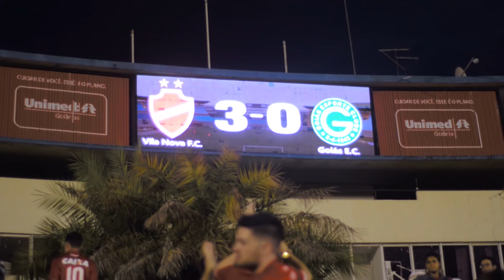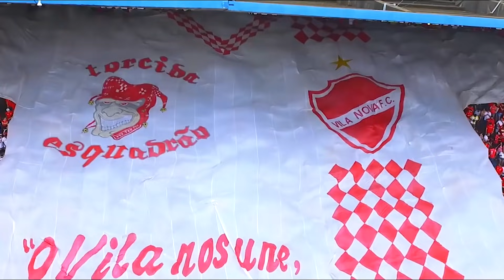MELHORES MOMENTOS DA TORCIDA DO VILA EM 2018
A torcida do Vila Nova FC é um show a parte, a cada partida um novo espetáculo e neste vídeo foram selecionadas alguns dos melhores momentos da torcida do Vila no ano de 2018. A festa da torcida do Tigrão é contagiante, apaixonante. Vale a pena assistir.

OBS: Não é uma retrospectiva 2018 do Vila Nova, mas sim os melhores momentos da Torcida do Tigrão em 2018.

- melhores momentos torcida do vila
- retrospectiva 2018 vilanovida
- vlogs do vila nova
- torcida do vila nova
- torcida do vila nova no serra dourada
- vila nova fc